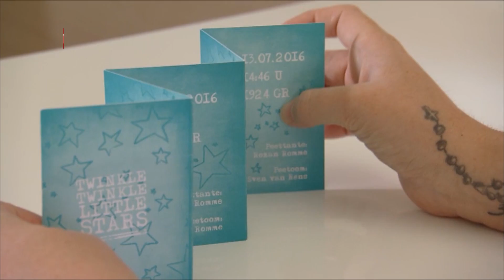Wat zetten Louisa en Rosanna op het babykaartje? | Louisa & Rosanna, de babyspecial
Louisa en Rosanna zijn inmiddels trotse ouders van baby Mikai en hun langgekoesterde droom is eindelijk uitgekomen. TLC heeft de zwangerschap van het vrolijke Limburgse liefdeskoppel gevolgd inclusief de geboorte en binnenkort kunnen fans hiervan getuige zijn in de documentaire Louisa & Rosanna, de babyspecial. Voor Rosanna is de bevalling in meerdere opzichten een bijzonder moment. Diep van binnen wil ze liever man zijn, dus de hele zwangerschap heeft al een heel dubbel gevoel. Zeker ook omdat ze weet dat ze na de bevalling met haar transitie begint om voortaan definitief als man door het leven te gaan. Zo zien we dat het beslist geen standaard bevalling is en extra emotioneel.

Natuurlijk komen ook de nodige grappige momenten voorbij. Dat kan ook bijna niet anders met dit bijzondere stel. Voor de komst van de baby moet natuurlijk van alles geregeld worden en de keuzes die daarbij komen kijken, zorgen weer voor hilarische dialogen. Welke kleur heeft bijvoorbeeld de babykamer gekregen? En is de keuze gevallen op een bling bling geboortekaartje zoals Louisa graag wilde, of is Rosanna daar niet in mee gegaan? Belangrijk punt is ook de voeding. Louisa is alvast in de weer met het babykookboek, want voor hun kindje willen ze natuurlijk niets minder dan het allerbeste! Ook is er tijd voor echte zwangerschapsactiviteiten, zoals het maken van een gipsbuik en een fotoshoot met z’n tweeën inclusief hondje Jewel. Speciaal voor Rosanna organiseerde Louisa ook een verrassings-babyshower met cadeautjes en grappige spelletjes zoals het proeven van de babyvoeding. Genoeg ingrediënten voor een bijzondere babyspecial!

Louisa & Rosanna, de babyspecial is op donderdag 18 januari om 20:00  uur te zien bij TLC.

Volg TLC op Facebook, Instagram en Twitter voor de laatste programma info, maar ook voor leuke weetjes en tips!